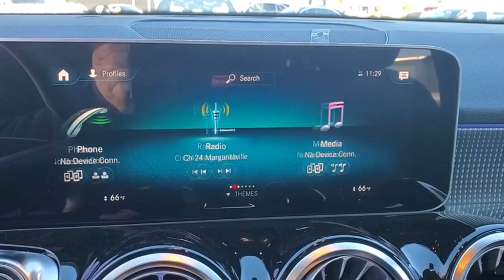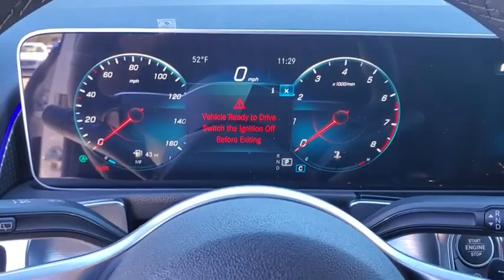2020 Mercedes-Benz GLB Tampa, Clearwater, St. Petersburg, Pinellas Park, Largo, FL LW019669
New 2020 Mercedes-Benz GLB available in Tampa, Florida at Crown Mercedes of St. Petersburg. Servicing the Clearwater, St. Petersburg, Pinellas Park, Largo, FL area.
2020 Mercedes-Benz GLB 250 SUV - Stock#: LW019669 - VIN#: W1N4M4GB1LW019669

8302 US Hwy 19 N

BACK-UP CAMERA LEATHER BLUETOOTH MP3 Player KEYLESS ENTRY 30 MPG Highway TURBOCHARGED POWER LIFTGATE ALLOY WHEELS.